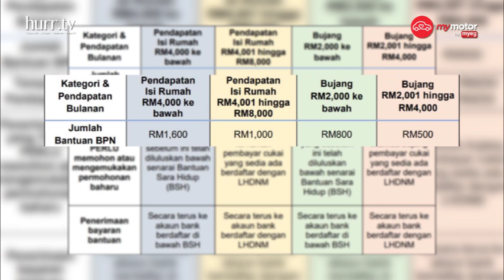Duduk Rumah Kalau Tak Nak Kena Rotan! | LimaLeTop!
Beberapa hari yang lalu Perdana Menteri kita dah announce tentang Pakej Rangsangan Ekonomi Prihatin Rakyat atau PRIHATIN yang telah mengundang pelbagai jenis feedback dari netizen. Bersyukur lah apa adanya ya konsepnya gais, yang penting Mak Cik Kiah hepi! Also, check out Top 3 show di Netflix untuk korang tengok.

Antara lain yang menarik:
Host: Zaidi Aziz

Update Terkini COVID-19:  Pakej Rangsangan Ekonomi Prihatin Rakyat (PRIHATIN)

Viral Letop: Rakyat India Mati Kena Sebat Sebab Tak Duduk Rumah